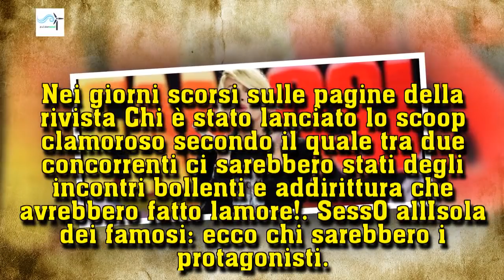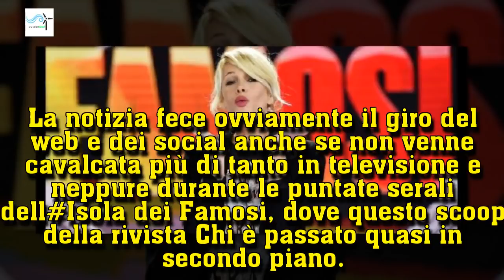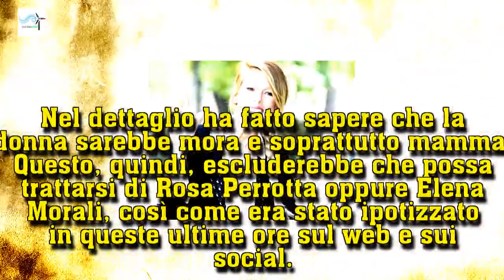L'Isola dei famosi, due concorrenti hanno fatto l'amore: ecco chi sono | Wind Zuiden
L'Isola dei famosi, due concorrenti hanno fatto l'amore: ecco chi sono